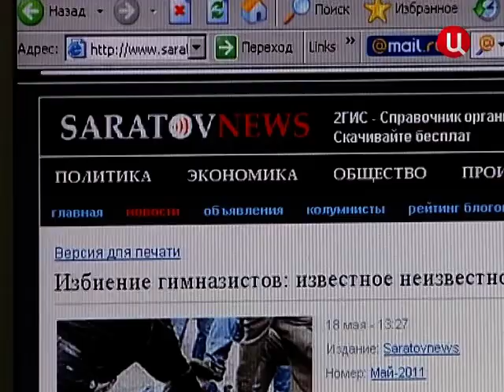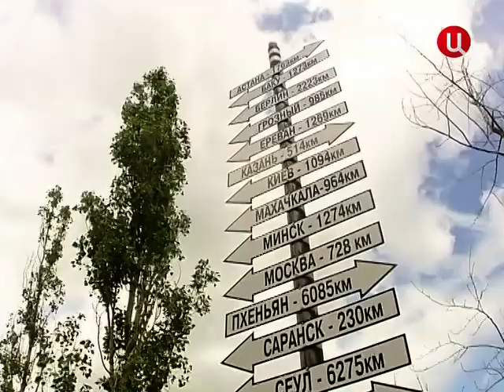18-06-2011 Постскриптум - Саратов.Избиение учеников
Драка на национальной почве